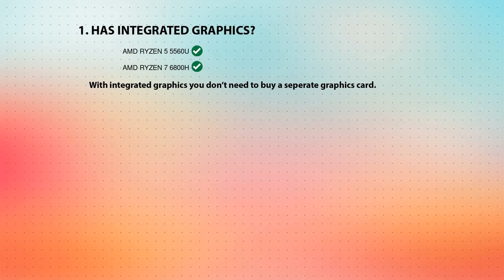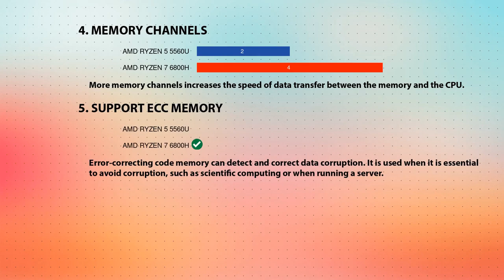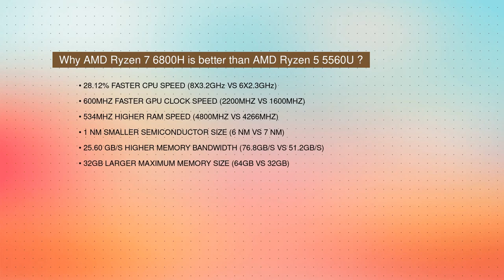AMD Ryzen 5 5560U vs AMD Ryzen 7 6800H Technical Comparison